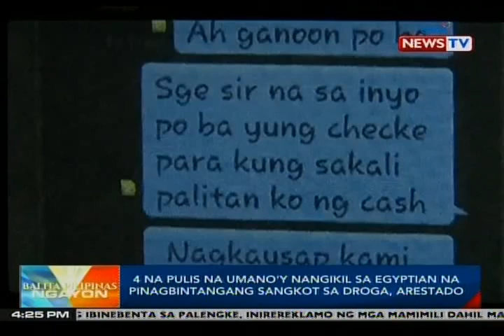BP: 4 na pulis na umano'y nangikil sa Egyptian na pinagbintangang sangkot sa droga, arestado